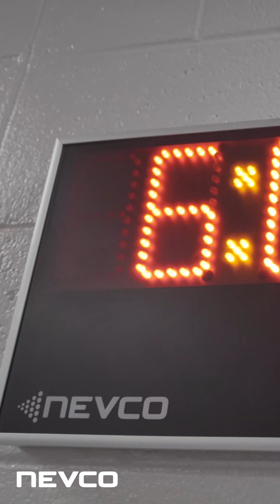Elkins High School Video Display Install